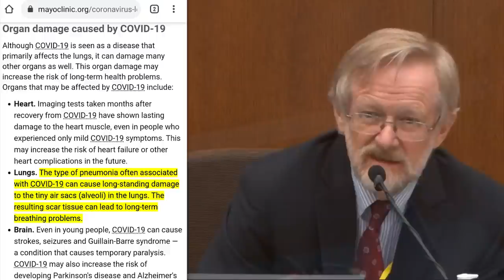WEIRD: Floyd Witness Claims COVID19 & Smoking DON'T Damage Lungs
Very strange, that's all the scientists have been telling us for as long as I can remember! Perhaps this is the Mandela Effect?